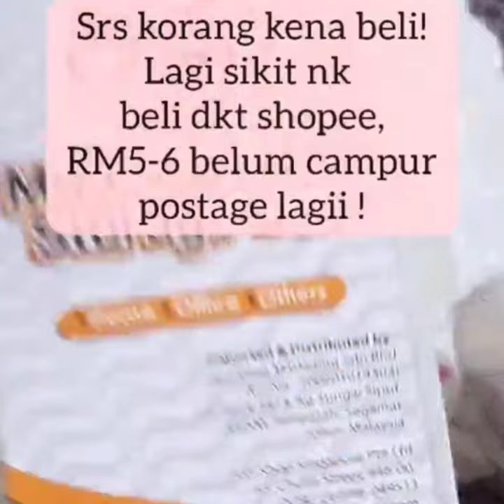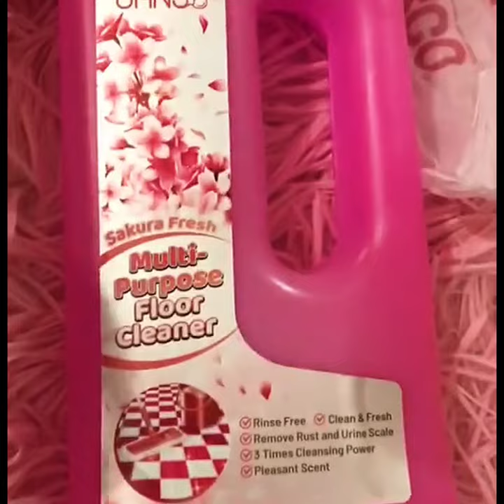Eco Shop Haul (Room Decor Organizer) Alamak Geram Betul !!!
Sumber: Instagram/Facebook/Tiktok
Credit: Owner Info
Credit : @tqhnajwa
Credit : @sharashahira
Credit : @cikfarah